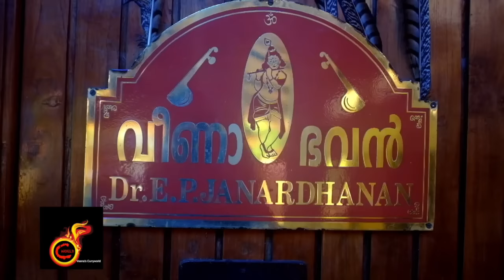Nadan Chakkakuru-Manga Curry /ചക്കക്കുരു മാങ്ങാ കറി / Mulakooshyam -Recipe no 177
Ingredients
Jackfruit seeds-15
Raw mango-1/2 of 1
Turmeric powder-1/4tsp
Chilli Powder-3/4tsp
Curry leaves -2strings
Grated Coconut-3tbsp
Mustard seeds-1/2tsp
Dry red chilli-2
Coconut Oil-11/2tbsp
Water -11/4cup

Method
In a cooker add cut jack fruit seeds along with turmeric powder ,chilli powder and salt.
Cook for 2 whistles in medium flame ..
After the cooker cools down open and add mango and cook for 1 whistle and open the cooker quickly .
To that add ground coconut paste and boil well..
Now season with mustard seeds, dry red chilli d curry leaves ..
Close the cooker for 10 minutes and serve with rice ..
So the tasty chakra kuru manga curry is ready ...